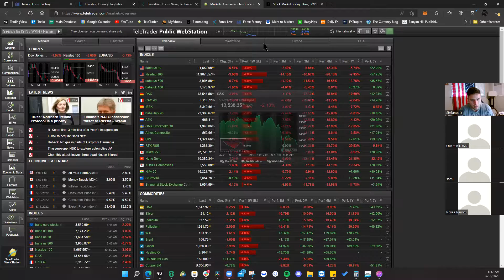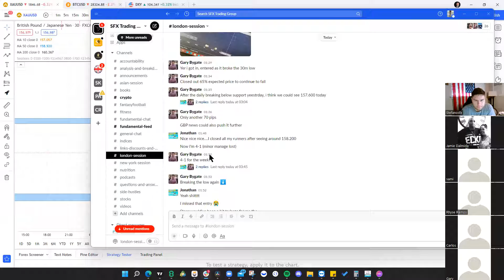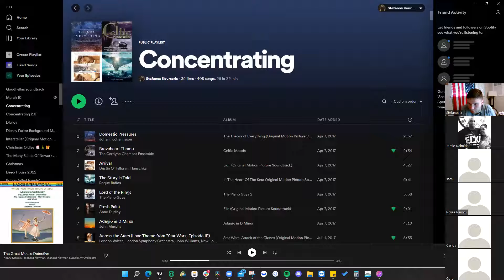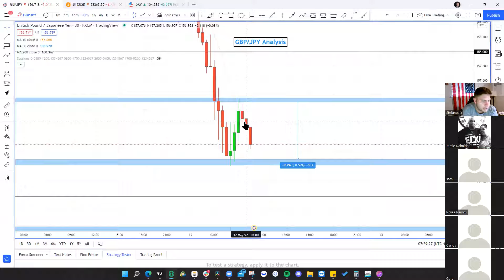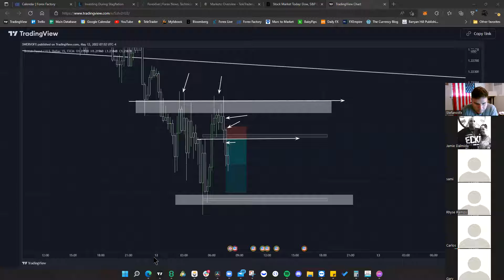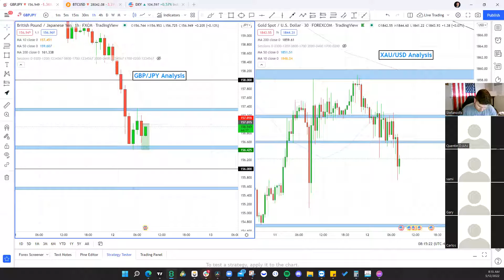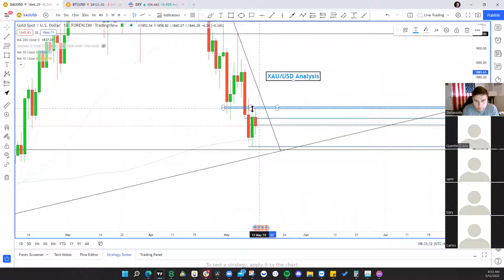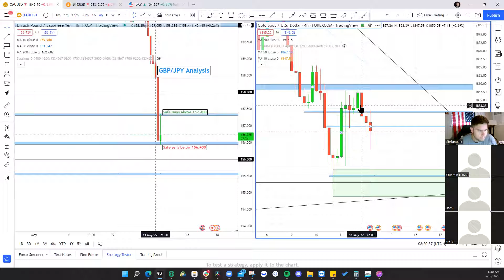Forex Trading Live - NY Session - Thursday May 12, 2022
Live Foreign Exchange trading hosted for SFX Trading Group everyday Monday - Friday where we break down multiple pairs and trade live together. Enjoy and TAKE NOTES!
This is how I progressed massively. Rewatching live sessions and taking notes on everything I deemed as important.

Book a FREE zoom and I'll see how I can help with your trading